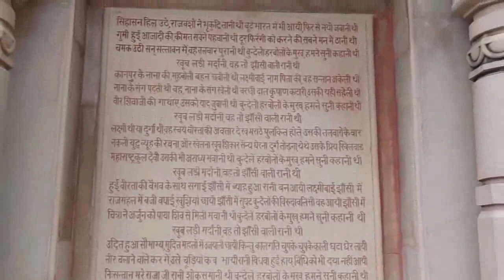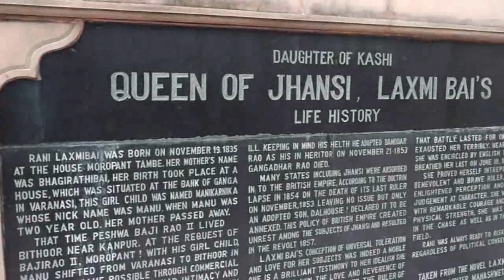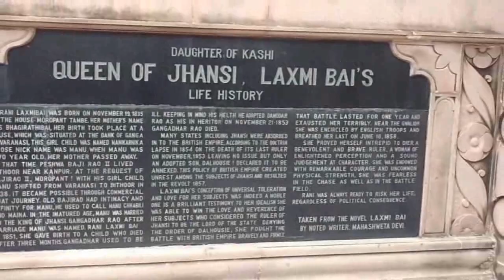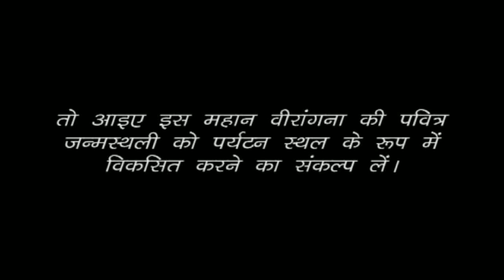Sunbeam Annapurna Laxmi Bai Janmsthali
The Students of Sunbeam School Annapurna took up the charge of promoting the birth place of the Queen of Jhansi, "Rani Laxmi Bai Janmsthali" of Varanasi and makes an appeal to the masses to join hands with them to make this place as one of the Top Tourist places of Varanasi